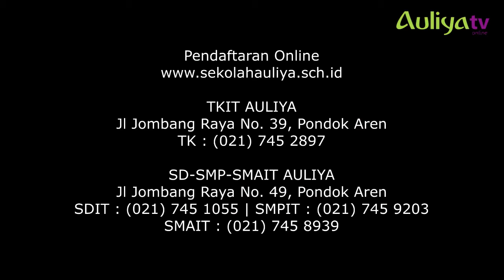Road to My First Book 2020 | SDIT AULIYA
Informasi:
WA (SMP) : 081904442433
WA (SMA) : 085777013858